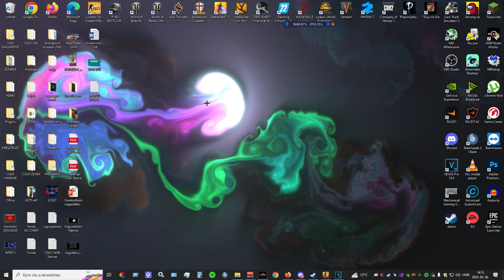Így csinálj nyújtott képernyőt CS:GO-ba.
Sziasztok! Dr.SKY vagyok, sokan Tiktokról ismerhettek. Ide is fognak felkerülni videók és remélem, hogy nagyon sokat fogtok röhögni rajtunk.
GLHF!!